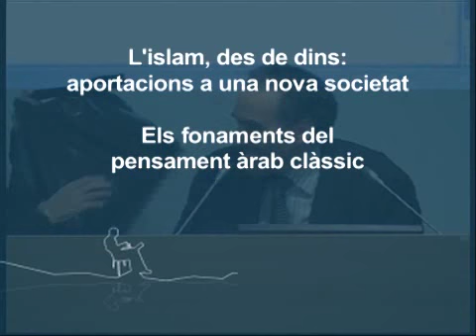Hassan Hanafi - Aportacions a una nova societat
Conferència amb el títol "Els fonaments del pensament àrab clàssic", impartida pel professor emèrit de la Universitat del Caire, Hassan Hanafi, dins el marc de la taula rodona "L'Islam, des de dins: aportacions a una nova societat" realitzada el dijous, 12 de febrer de 2009 al Centre de Suport del Barcelonès.